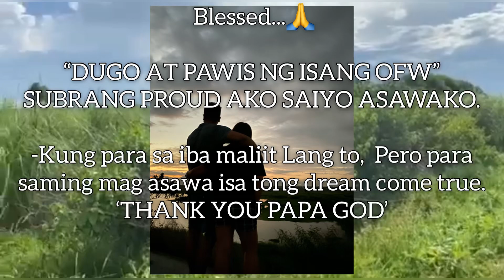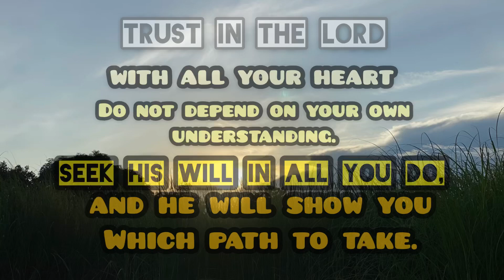FARMING JOURNEY PART 1 ( DAY1-6 ) | Maurhea’s Vlog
Musician: @iksonmusic